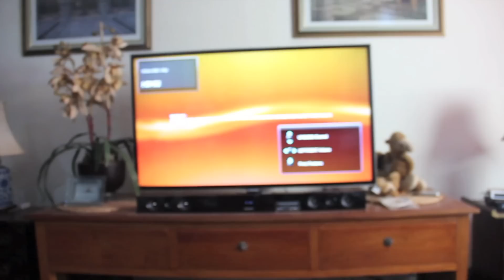MY CAP HAS ARRIVED!!! - The WAN&OnlyTV #18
its been so long since ive made a new vlog and here you go! its not as interesting as last time so i hope you guys enjoy it :D